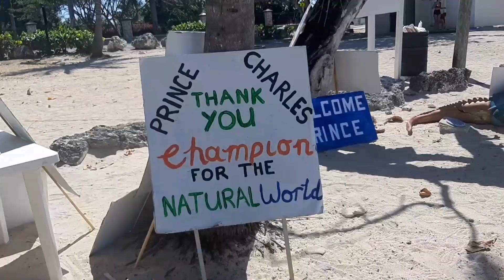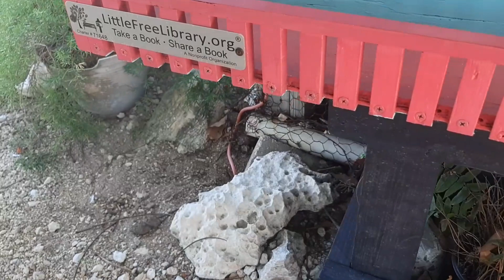Walk with me to SMITH'S COVE BEACH, Cayman Islands🇦🇨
Smiths Cove is located in George Town, Grand Cayman in the Cayman Islands.
Its a walkable distance from Dart's Park or from Cayman Prep school and St. Ignatius Church. I usually walk from these places to the Beach and so I thought this is a good landmark towards Smith's Cove.
Its a very small beach in size as compared to other beaches in Grand Cayman but the awesomeness of this place is no less.
There is a perfect spot for those who love to swim and do some snorkling.
I usually see Caymanians go outing with families and friends on weekends or public holidays on this beach.
I think its a must place to visit if you are visiting Cayman Islands.
The natural beauty is just so amazing.